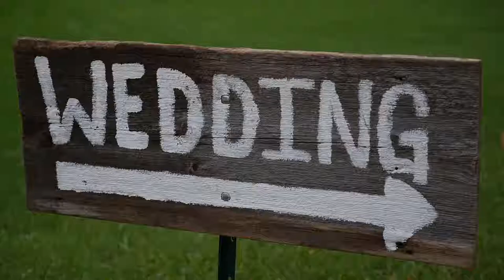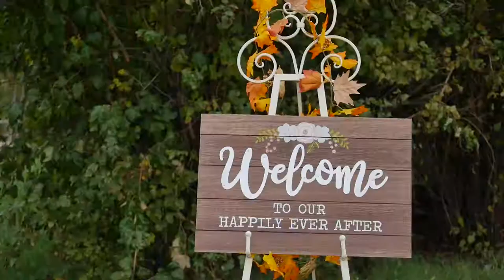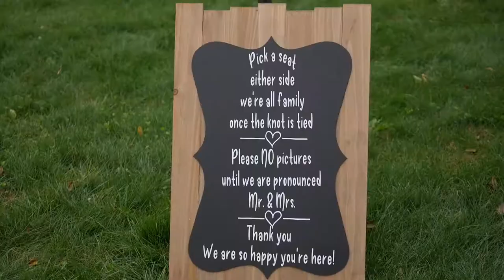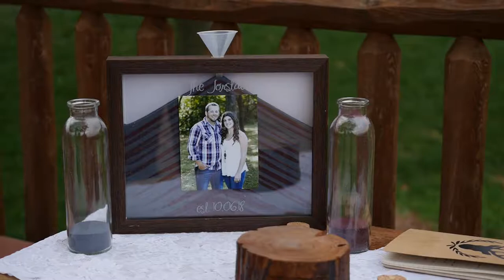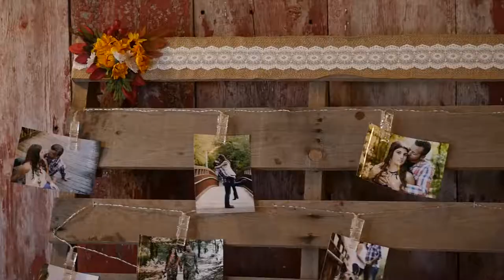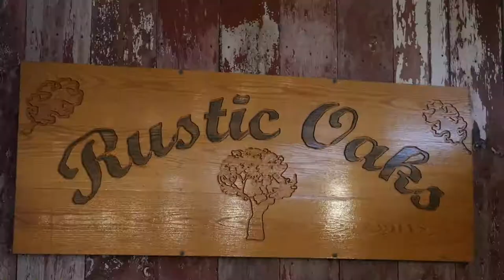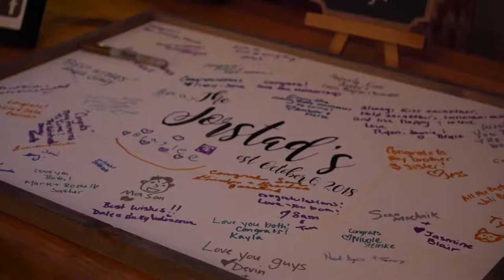Evan + Shandel Wedding Highlight "Head Over Boots"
10/06/18
Evan and Shandel's perfect fall Wisconsin wedding. From the woods to the water Shandel and Evan's love for each other runs wild and free.

All music licensed through Music Bed

Analog Heart "With Light"

Tyler Brown Williams "Walking My Way"

Umphy "I Guarantee"

Second videographer Christopher Kocina
Canon 60i

Edited on Premiere Pro CC and After Effects